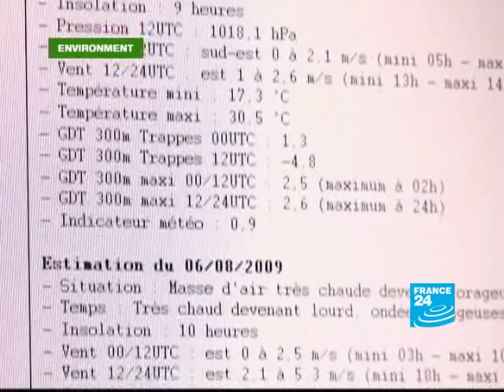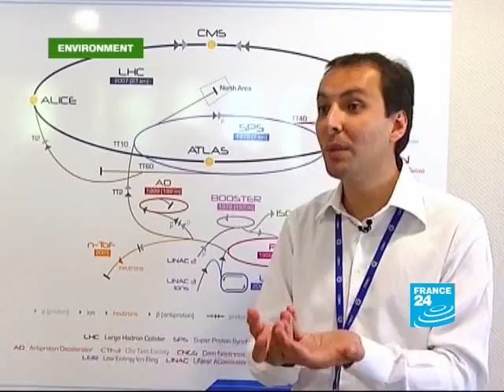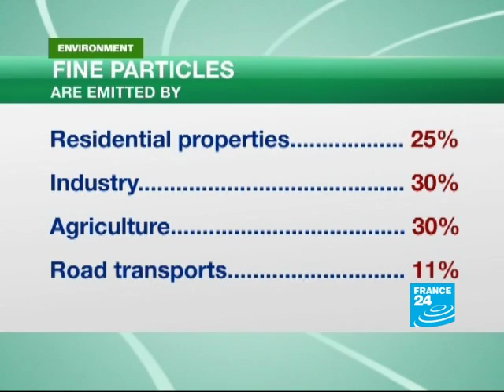FRANCE 24 Environment - Environment: Back to the future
Environment visits CERN, where physicists are trying to re-create the moments after the big bang in a bid to examine particles that existed then but have since disappeared- going back in time in order to understand what our universe is made up of.